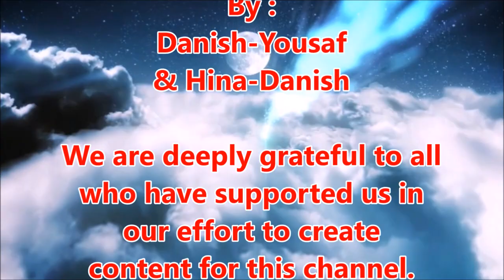Taruf | Patras-پطرس1 | Peter | Short-Intro | UrduBible | HindiBible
Taruf  |  Short Introduction  | 66-Books  | Urdu Bible | Hindi Bible

►The 60th Book of 1st Peter | Patras-پطرس1

► Voice Over by :
■ Danish-Yousaf  &  Hina-Danish

►One Purpose: God's Word everywhere for everyone.
►Please note that the pitch of the audio for a clearer sound, so this speed and version is unique.
►We've uploaded the entire 66 books Short introduction of the Bible on audio format.
►We strongly recommend you to hear daily 1 Book of Holy Bible to increase faith towards Lord.
► Read the Bible in 1 year it only takes 10-15 mins a day. It's must !
■ For more information about us see below :

1: 👇👇👇
❤️Send by Fund through❤️
• Western Union Pakistan
• MoneyGram Pakistan
• Remitly Pakistan
To Founder & Chairman
Evangelist Danish-Yousaf
of our BibleAttiyaMinistry

ID Name : Mr. Danish-Yousaf

3 : 👇👇👇
You can also send through
EasyPaisa or Jazz Cash
To Evangelist Danish-Yousaf
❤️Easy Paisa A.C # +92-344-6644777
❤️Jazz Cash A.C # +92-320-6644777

►After the Successfully Transaction to One of the Following Ways Send Us Date of Transaction,
Supporting Amount, Your MTCN / Reference Number etc…
Don’t Forget to Attach the Copy of Valid Transaction.

Faith Comes By Hearing Because Blessed is he that readeth, and they that hear the words of this prophecy, and keep those things which are written therein: for the time is at hand.AMEN
Stay Blessed